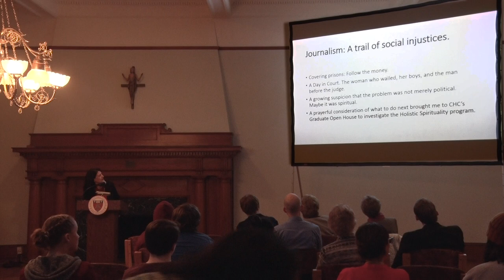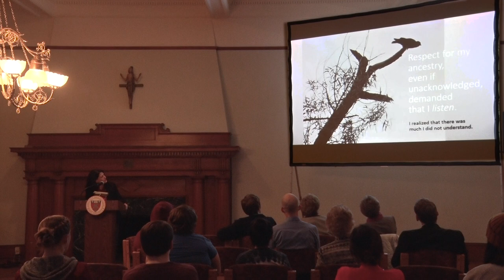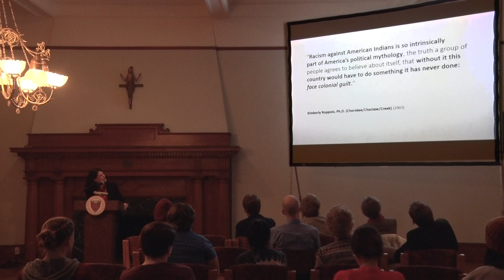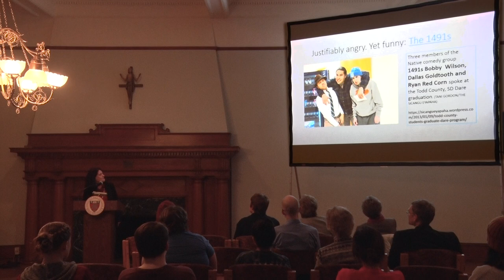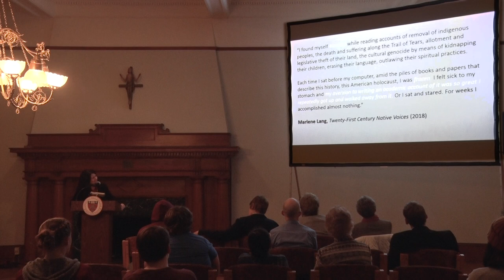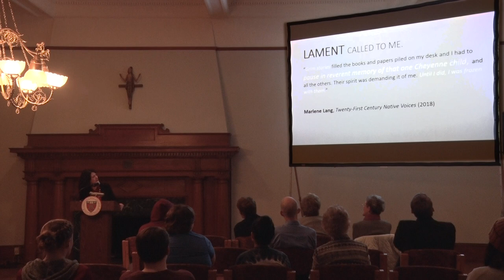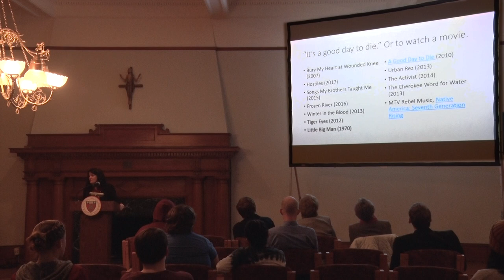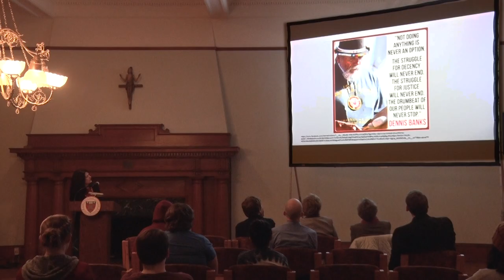Marlene Lang, PH.D. - Diversity Spotlight Series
Marlene Lang
Chestnut Hill College